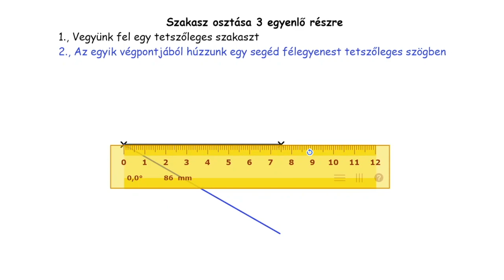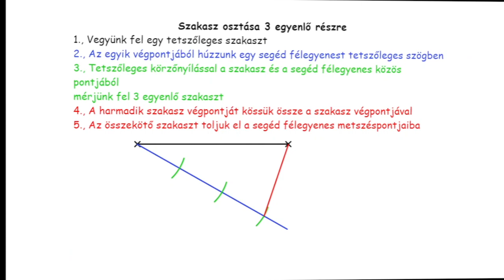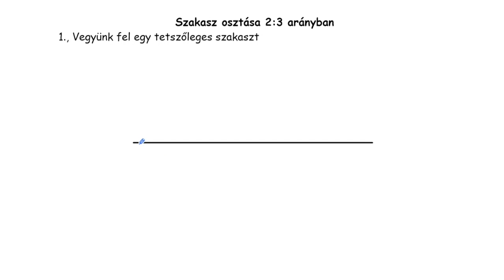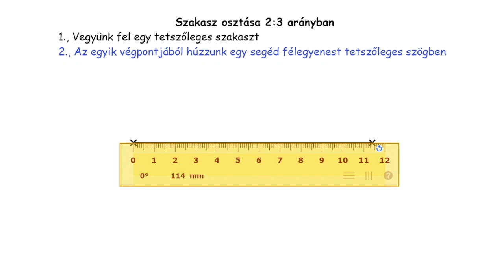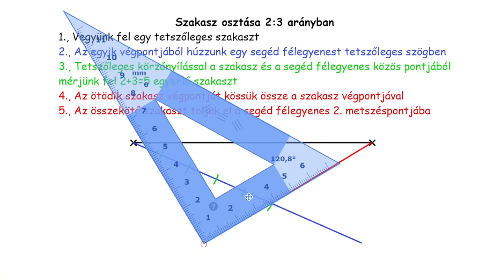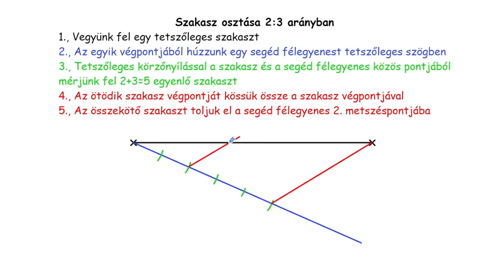Szakasz osztás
Tetszőleges szakasz egyenlő részekre osztására és megadott arányban történő felosztására mutat be példát a videó::
00:00 Bevezetés
0:08 Szakasz egyenlő részekre osztása
2:44 Szakasz felosztása megadott arányban